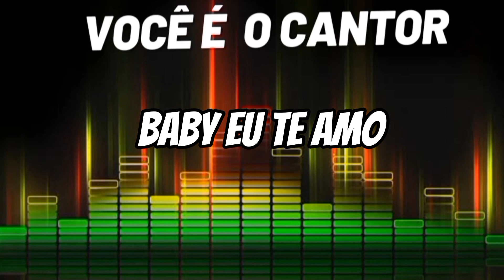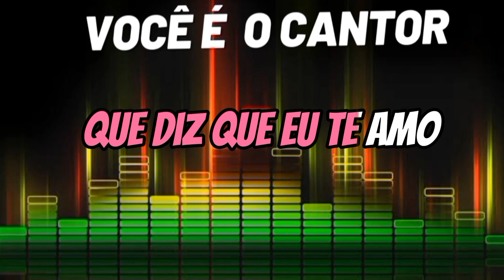Vêm pra ficar - Lucas & Matheus (vocais/acapela) 1998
Compositores: Matheus Aleixo Pinto / Rafael Magalhaes Cavalcante / Renan Vinicius Vargas Valim / Eduardo Henrique Vargas Valim

Álbum: Depois de você      (1998)
Gravadora: Vidisco